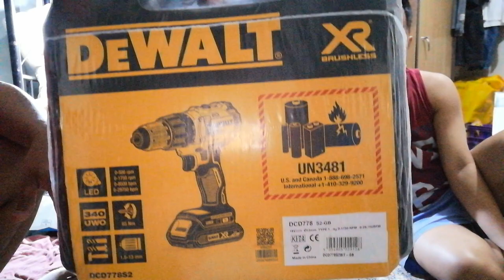Dewaltz Drill Brushless - Unboxing +Review